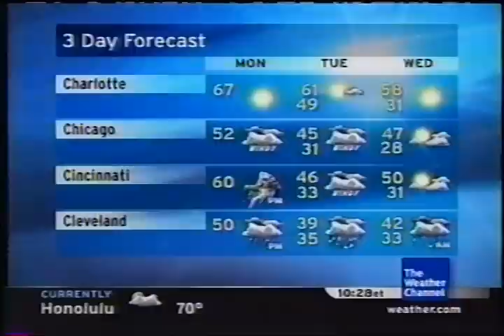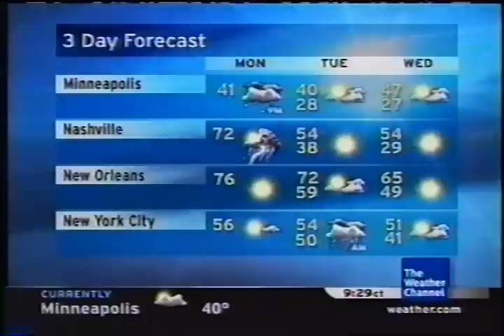TWC Local on the 8s from November 2007 #8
Another LOT8s from November 2007 daytime

Title is The Wave(also played in the primetime)